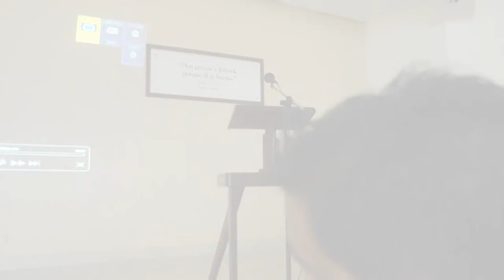Joe Sparaco Funeral Discourse